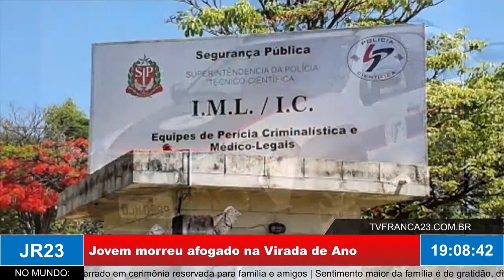Jovem morreu afogado na Virada de Ano